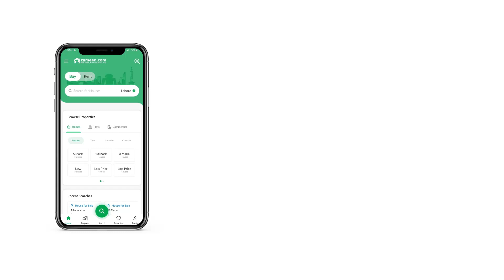4.3 MARLA SHOP FOR SALE PHASE 4 BAHRIA TOWN RAWALPINDI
975 Square Feet Lower Ground Shop Is Available For Sale In Bahria Town Phase 4 Civic Center Rawalpindi.
Demand 1 Crore 50 Lac.
Looking to buy this property? Well, do not search any further, because we've got just the right type that resides well within your budget requirements. Bahria Town - Civic Centre has many lucrative investment opportunities. This 975 Square Feet Shop suits savvy investors and genuine buyers alike. And along with its reasonable Rs. 15000000 price tag, this property option is definitely a keeper. All your dreams can come true with this Shop, which is well-constructed and centrally-located. Rawalpindi is fast developing and you can find the best rates for properties for residence or investment.